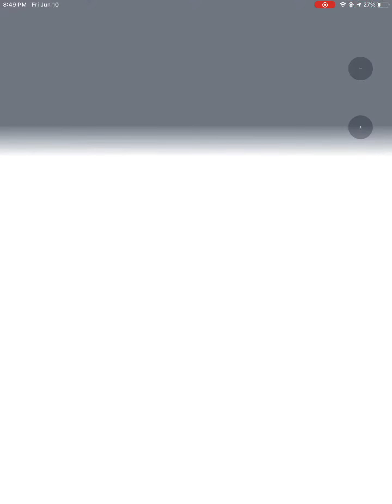Unown F Raid!